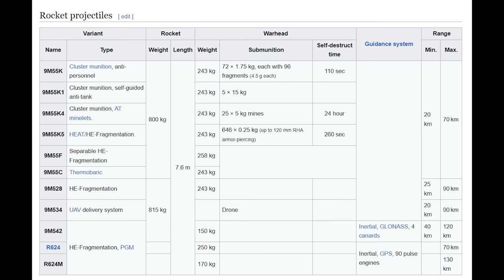Video Shows BM-30 Smerch Destroyed in Zaporizhia -- Only Second Smerch Lost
A video has been released showing the destruction of a BM-30 Smerch MLRS system in Zaporizhia. A photo showing this was released on 09/15, but we now have a video.